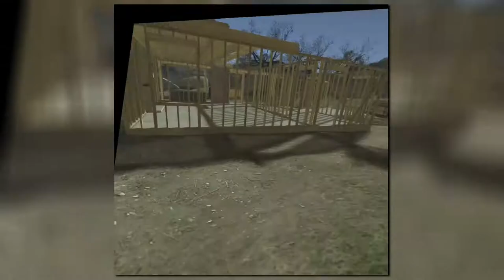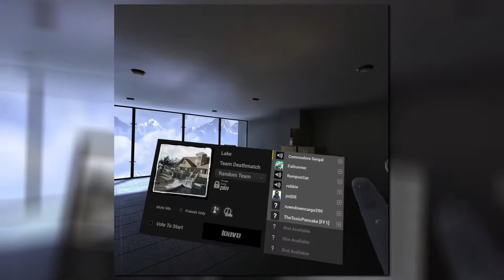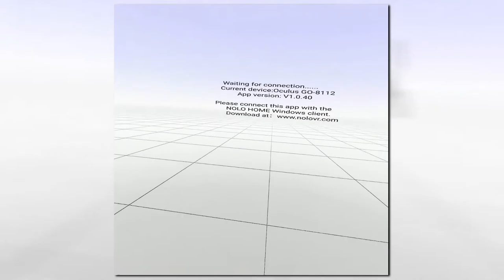Oculus Go- PC VR- Nolo- Pavlov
The Nolo home software makes the hardware way better but I still don’t recommend buying a Nolo unless it’s super cheap. For the price of this you can get a wmr headset with controllers and everything you need. The tracking is horrible but the latency is tight.